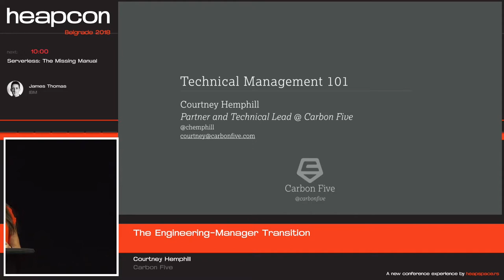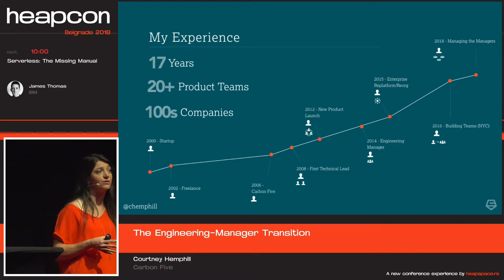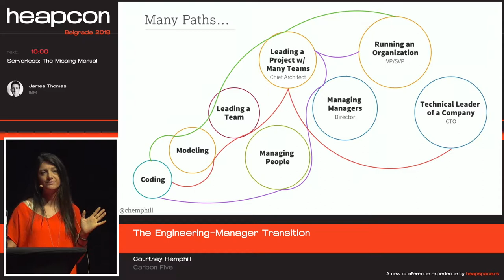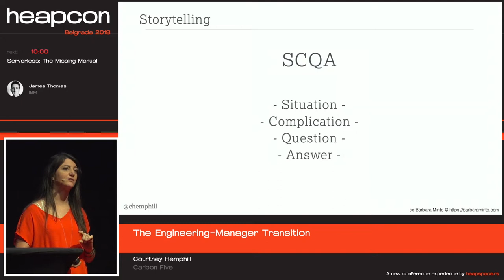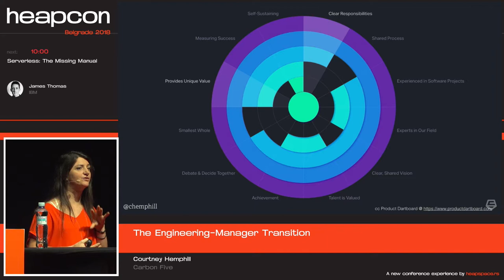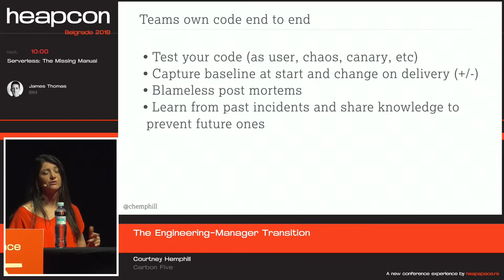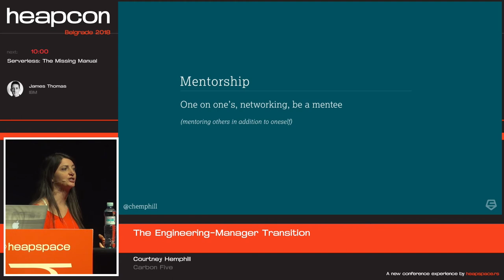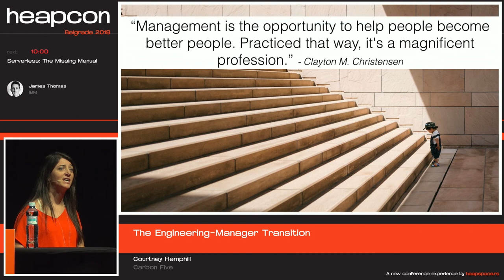Heapcon 2018 | The Engineering-Manager Transition - Courtney Hemphill